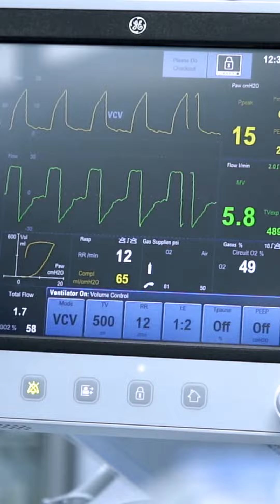BAY TỪ MỸ VỀ VIỆT NAM ĐỂ CĂNG DA MẶT CÁI KẾT TRẺ RA BAO NHIÊU TUỔI?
Trong video hôm nay, chúng tôi xin giới thiệu câu chuyện tuyệt vời của một khách hàng bay từ Mỹ về Việt Nam để thực hiện căng da mặt tại Bệnh Viện Thẩm Mỹ Gangwhoo. Hãy cùng xem và lắng nghe chia sẻ về hành trình, quá trình thực hiện và kết quả cuối cùng của khách hàng này. Sau khi căng da mặt, khách hàng đã trẻ ra bao nhiêu tuổi?
📌 Hãy nhấn vào video để khám phá sự biến đổi diệu kỳ và đừng quên để lại bình luận, like, và đăng ký kênh để không bỏ lỡ bất kỳ video nào từ chúng tôi!
Nếu bạn có bất kỳ câu hỏi nào về dịch vụ căng da mặt hoặc muốn biết thêm chi tiết về các dịch vụ khác tại Bệnh Viện Thẩm Mỹ Gangwhoo, đừng ngần ngại liên hệ với chúng tôi qua thông tin bên dưới: